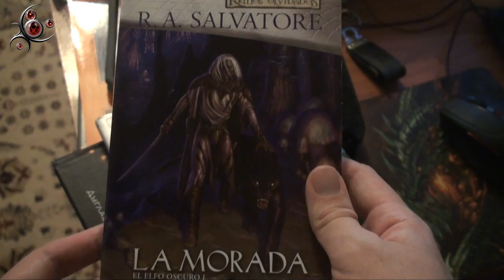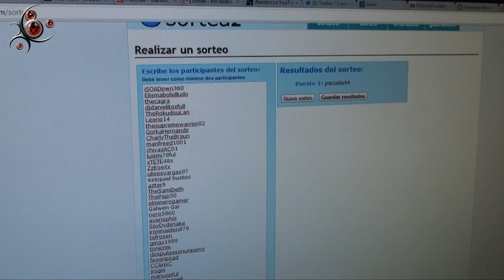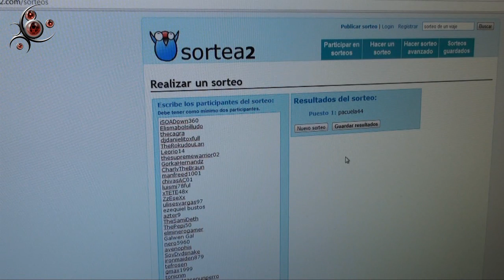Resultados del Sorteo, Cumpleaños de Avenophis, Torneo de WarCraft III y más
Felicitemos todos a Avenophis por su 19º aniversario!